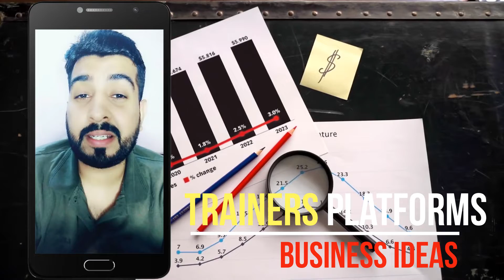Earn Money From Trainers Platforms Business ideas || Build Your Own Online Platform and Make Money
Thanks For Your Support and Please Supporting :)